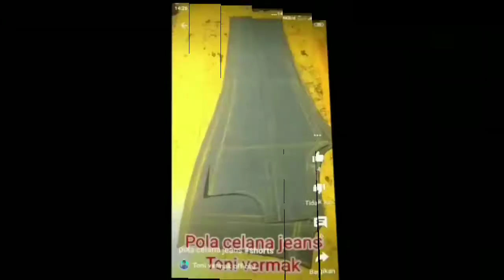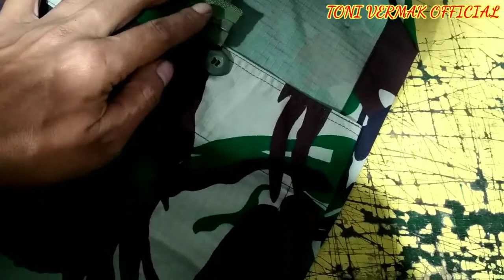CARA PASANG RESLETING PADA BAJU PDL TNI AD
Hai sahabat jahitku semua video kali ini saya praktekan cara pasang resleting pada baju pdl tni ad semoga tutorial atau cara pasang resleting pada baju pdl tni ad ada manfaatnya selamat menonton

Dan mohon dukungannya buat channel ini ya para sedulur ku